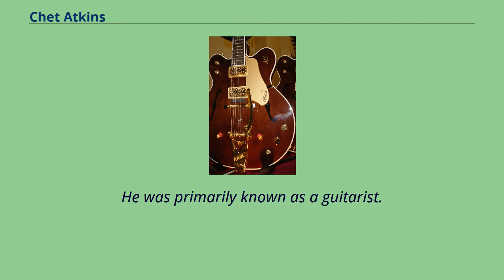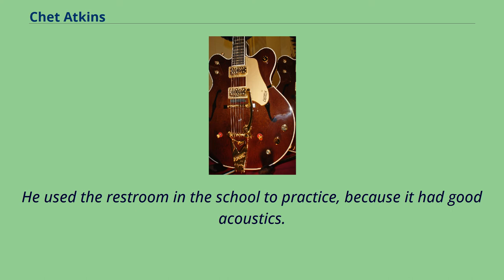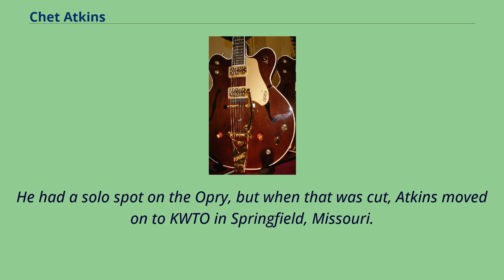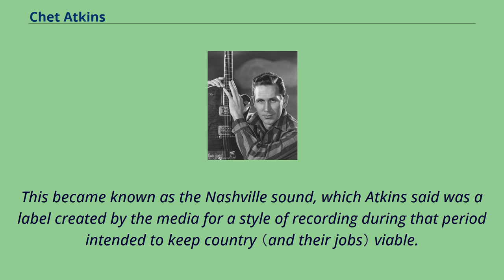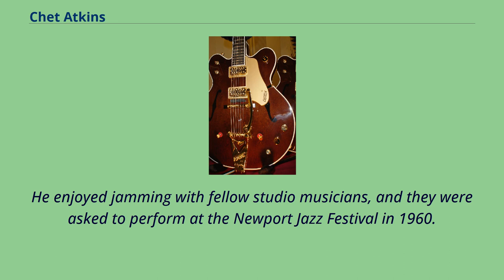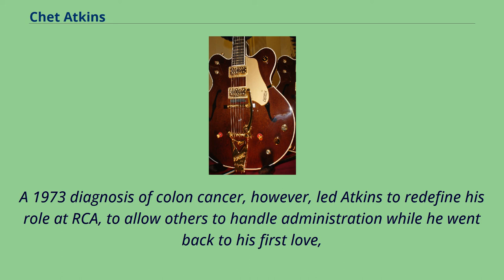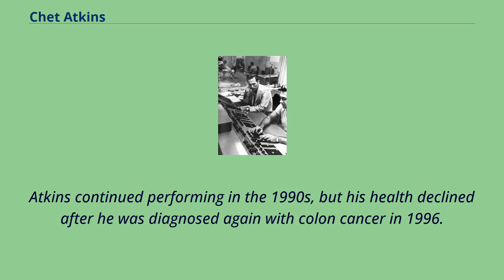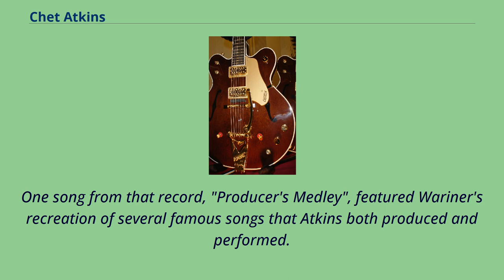Chet Atkins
20th-century_American_singers
20th-century_classical_musicians
American_country_singer-songwriters
Chester Burton "Chet" Atkins （June 20, 1924 – June 30, 2001）, known as "Mr. Guitar" and "The Country Gentleman", was an American musician, occasional vocalist, songwriter, and record producer who,
along with Owen Bradley and Bob Ferguson, helped create the Nashville sound, the country music style which expanded its appeal to adult pop music fans.
He was primarily known as a guitarist.
He also played the mandolin, fiddle, banjo, and ukulele.
Atkins's signature picking style was inspired by Merle Travis.
Other major guitar influences were Django Reinhardt, George Barnes, Les Paul, and, later, Jerry Reed.
His distinctive picking style and musicianship brought him admirers inside and outside the country scene, both in the United States and abroad.
Atkins spent most of his career at RCA Victor and produced records for the Browns, Hank Snow, Porter Wagoner, Norma Jean, Dolly Parton, Dottie West, Perry Como, Floyd Cramer,
Elvis Presley, the Everly Brothers, Eddy Arnold, Don Gibson, Jim Reeves, Jerry Reed, Skeeter Davis, Waylon Jennings, Roger Whittaker, and many others.
Rolling Stone credited Atkins with inventing the "popwise 'Nashville sound' that rescued country music from a commercial slump," and ranked him number 21 on their list of "The 100 Greatest Guitarists of All Time".
Among many other honors, Atkins received 14 Grammy Awards and the Grammy Lifetime Achievement Award.
He also received nine Country Music Association awards for Instrumentalist of the Year.
He was inducted into the Rock & Roll Hall of Fame, the Country Music Hall of Fame and Museum, and the Musicians Hall of Fame and Museum.
George Harrison was also inspi...